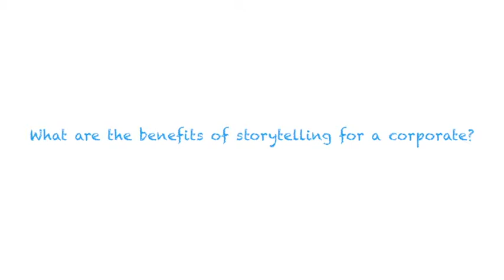Juhi Chaturvedi | What Are The Benefits Of Storytelling For A Corporate?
Juhi Chaturvedi shares how stories are ageless and can be carried on for years.